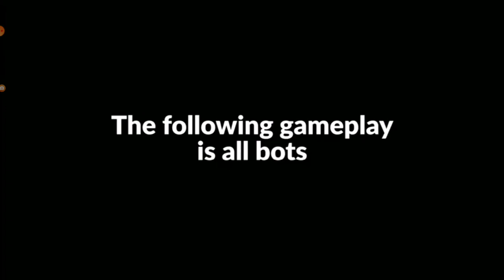Morgz game gameplay! Brawlhalla mobile and bot update reactions!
channel people